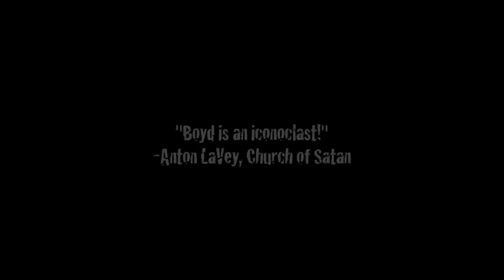ICONOCLAST AT THE ROXIE NOV. 1ST AD BY TORA WESSEL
BOYD RICE IN A FILM BY LARRY WESSEL, ICONOCLAST.

ICONOCLAST by Larry Wessel, eagerly anticipated Boyd Rice documentary

SAN FRANCISCO PREMIERE OF LARRY WESSEL'S BOYD RICE DOCUMENTARY, ICONOCLAST
Roxie Theater on Monday, November 1, 2010

Larry Wessel's Documentary, ICONOCLAST, is a 4 hour long tour de force, 6 years in the making; an in depth expose of Boyd Rice's life, career, and personal obsessions. No mere documentary, ICONOCLAST is more a rollercoaster ride through the fevered mindscape of one of the most controversial and unique artists of the modern age.

Boyd Rice may well be the only person alive who's been on a first name basis with both Charlie Manson and Marilyn Manson. His career has spanned more than three decades, during which time he has remained at the epicenter of underground culture and controversy. Rice first came to prominence in the 70's as one of the founders of the genre known as Industrial Music, and soon gained a reputation for live shows that were deemed the most abrasive, minimalist and loudest concerts ever staged (his shows regularly clocked in at 130 decibels, whereas a jet plane taking off was a mere 113 decibels). As early as 1980, he was already hailed as The Godfather of Noise Music. Since then, Rice has extended his creative pursuits to numerous fields, even lecturing at The Massachusetts Institute of Technology, despite being a high-school dropout.

"My life", says Rice, "is a testament to the idea that you can achieve whatever the hell you want if you possess a modicum of creativity, and a certain amount of naïveté concerning what is and isn't possible in this world. I've had one-man shows of my paintings in New York, but I'm not a painter. I've authored several books, but I'm not a writer. I've made a living as a recording artist for the last 30 years, but I can't read a note of music or play any instrument. I've somehow managed to make a career out of doing a great number of things I'm in no way qualified to do".

Along the way, Rice worked as a celebrity bodyguard (protecting the likes of Julie Newmar and Maureen McCormack), owned a Tiki Bar (Tiki Boyd's), starred in an exploitation movie (Pearls Before Swine), co-edited an influential book on low budget cult films (Incredibly Strange Films), and forged close personal friendships with such diverse Pop Icons as Tiny Tim and Anton LaVey.

This event is presented by Giddle Partridge. The program will begin at 7PM PST. Advance tickets can be ordered online at Roxie.com.

Iconoclast by Larry Wessel. The eagerly anticipated documentary of Boyd Rice will screen at the Roxie Theater, November 1, 2010, Monday at 7 PM.